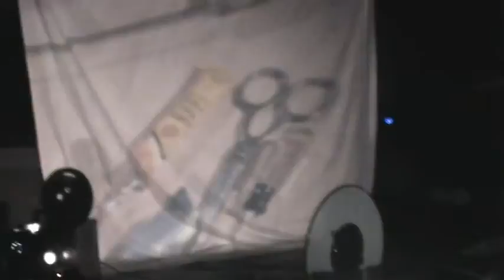Telecult Powers | Neon Marshmallow at The Viaduct Theater | 8/21/10 | Part 1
Telecult Powers live at Neon Marshmallow at The Viaduct Theater in Chicago IL on 8/21/10 part 1 of 2